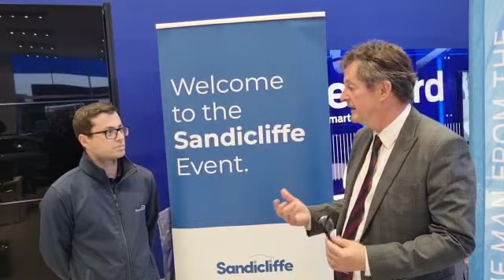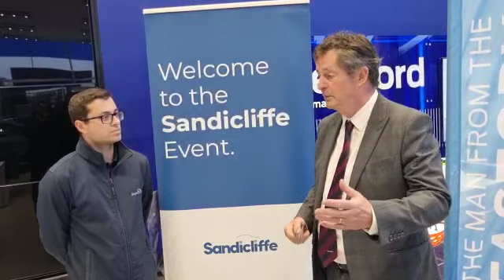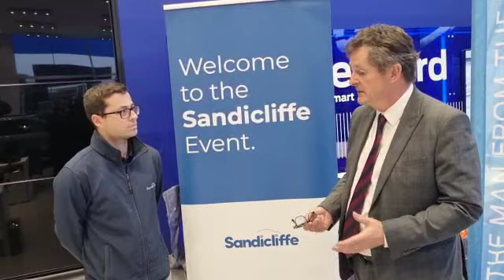Sandicliffe FordStore Newsletter Update - November 2022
Join Tony and Danny as they take you through everything going on at Sandicliffe Ford this month.